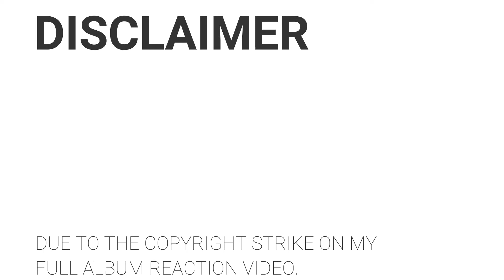🔥 PINK FLOYD - Shine On You Crazy Diamond Two Part 2 || WYWH 🤝 || FULL ALBUM || REACTION / REVIEW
Reacting to yet another one of the greatest rock bands in the history of music - 🌈 Pink Floyd!

This video is a part of "PINK FLOYD - WISH YOU WERE HERE (FULL ALBUM)" Playlist. To check out reactions all the songs on the album, click on this

In this video, I am listening & reacting to Shine On You Crazy Diamond Two Part 2 - WISH YOU WERE HERE 🔥🤝 (FULL ALBUM).

Such a legendary album! 🔥🔥🔥

Let me know your thoughts & perception on this!